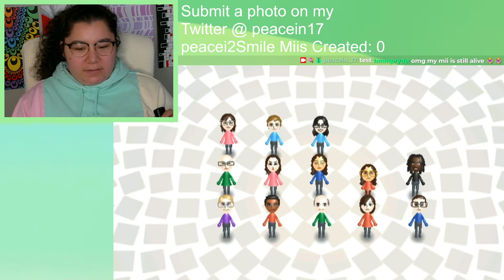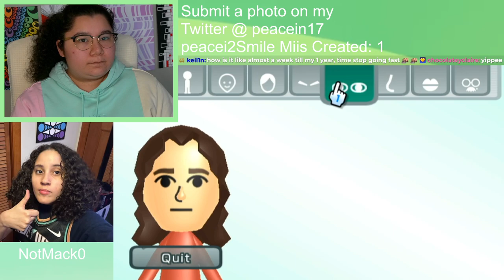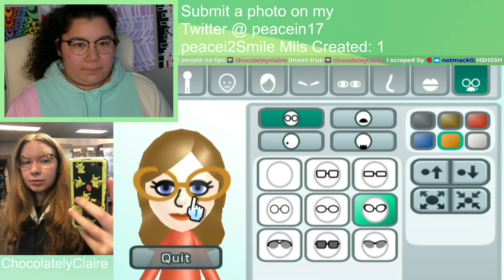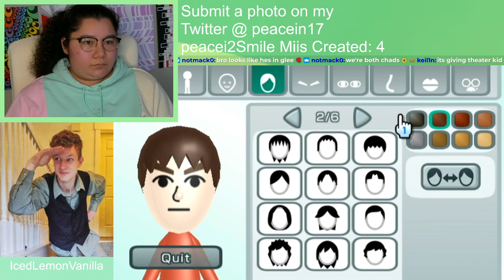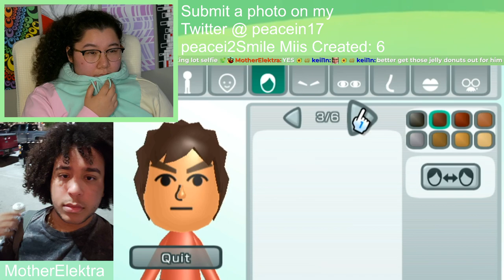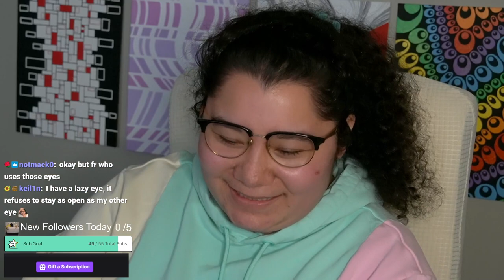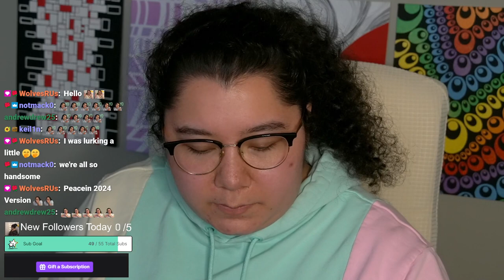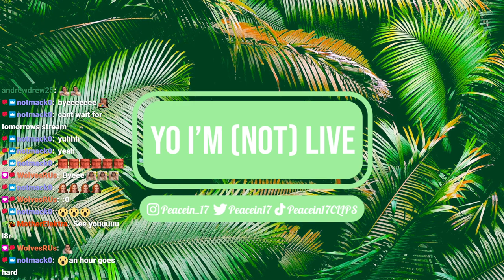1/23/24 making my viewers into Miis! Wii Week Day 4!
Streamed live January 23, 2024 on Twitch!

Time Stamps
00:00:00 Starting Soon
00:04:30 Intro
00:07:00 Making Viewers' Miis
01:33:00 Peacein Makes her Mii
02:05:00 Thanking Subs Calligraphy